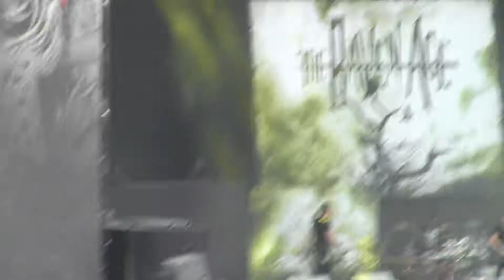Paléo Festival Nyon 2016 -The Reven Age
Paléo Festival Nyon 2016
The Reven Age